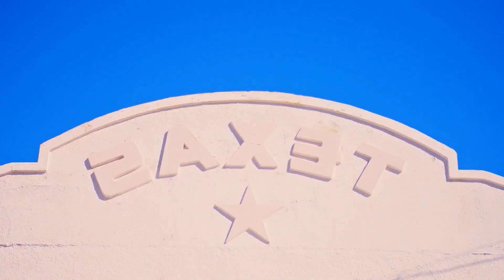DEEP HOUSE MUSIC REMIXES - SUMMER MIXChill Out Sessions 2024, Best Deep House Mix, English Music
DEEP HOUSE MUSIC REMIXES - SUMMER MIXChill Out Sessions 2024, Best Deep House Mix, English Music 705
Tik-Tok Playlist Mix made with Love by  Youtube Music Channel:
00:00:10  |  01. Voca Nia - Titanium
00:03:07  |  02. Zeke Zenith - Death Bed
00:05:39 | 03. PARA DEEP - Running alone
00:08:20 | 04. Otilia - Latina (Baga Banini remix)
00:11:39 | 05. Otellia - Satta matka English Spanish Foreign Music
00:13:53 | 06. Andrea - Amor Peligroso Top Girls Models

We have best of tropical deep house music like 'Voca Nia Titanium' for chillout lounge or any summer day of your life. In this summer mix we have also 'Zeke Zenith Death Bed', a vocal song extracted from a Mega Hit compilation of vocal deephouse. Even if you run, study, read a book this vocal deephouse bass boosted 'Running alone )' song can make you have very happy devine feeling about life. Theese first four tracks from this summer mix can be best for car music also, on a long ride, in your holiday at the Ibiza beach. The fourth vocal song of the deep chillout playlist mix is 'Latina (Baga Banini remix) )' and have a very sweet vocal and is in tropical deep house music style of 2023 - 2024. Sometimes there are bass boosted or electro house music in the playlist mix.

 This is a official artistic music video with the purpose to explore the captivating beauty of our world through the lens of our talented and beautiful models and the creative direction of Kevin Martin, Joseph Wilson, George Harris. In this visually stunning presentation, our girls models are Luna Roberts, Anna Anderson, Sophia Jones, Sophia Jones, Lily White, elegantly showcase the allure of various breathtaking locations worldwide.